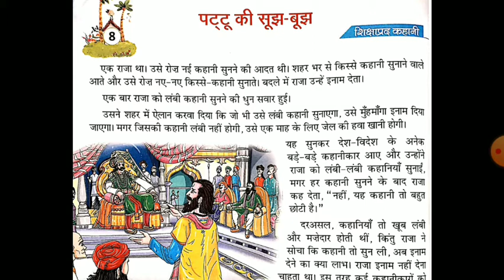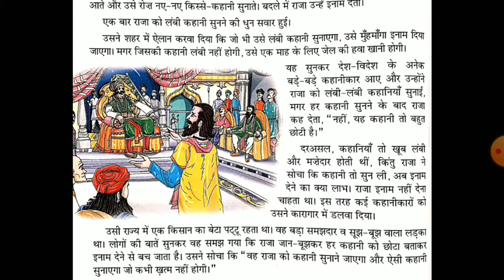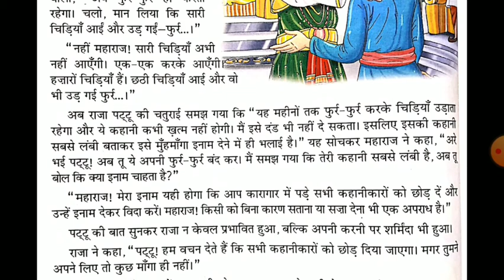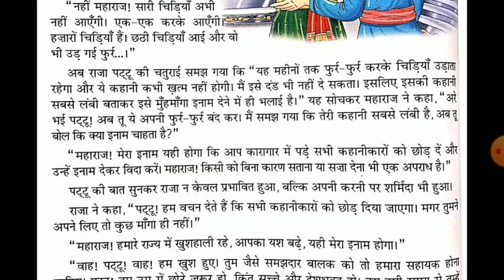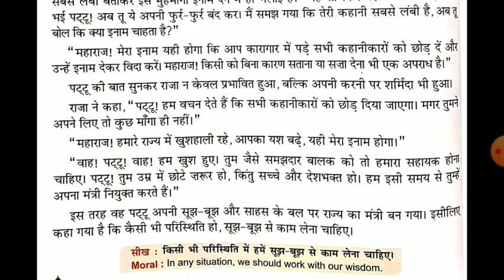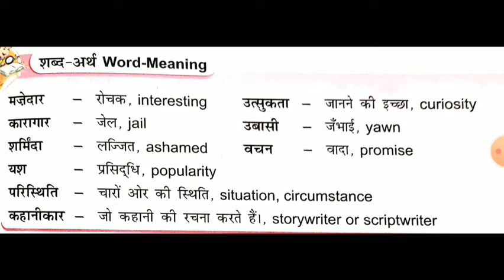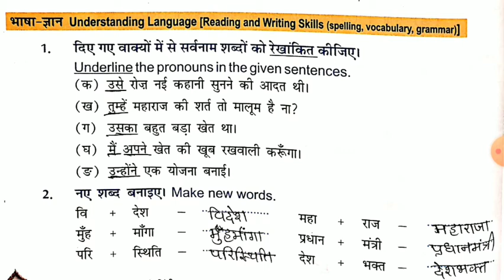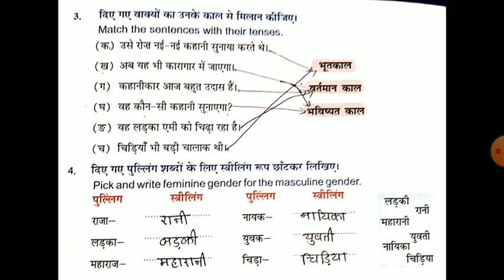Std-5 Hindi Ch-8 GM